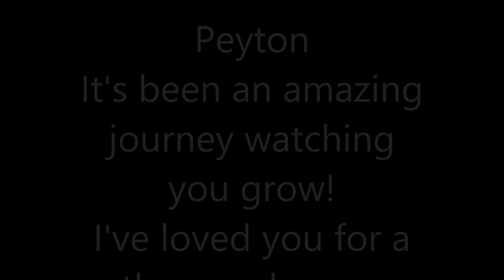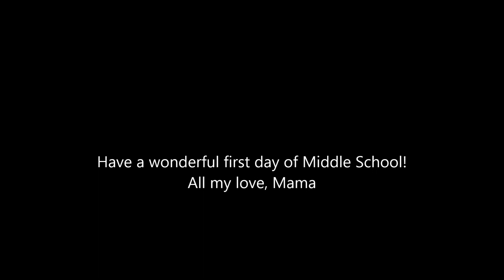Peyton first day of middle school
Tribute to Peyton as she has grown from babe in arms to the beautiful young lady she is becoming.  I am SO proud of you chickadee!